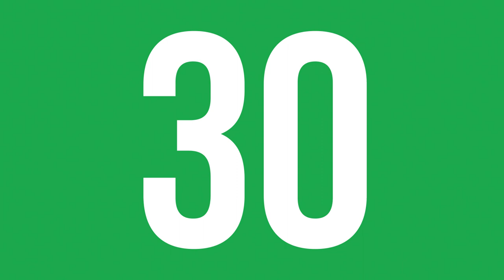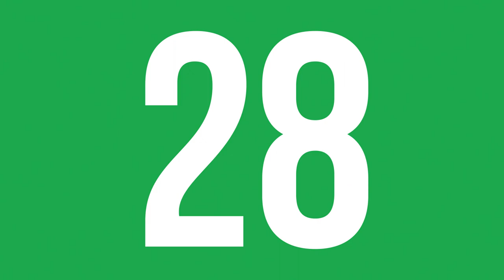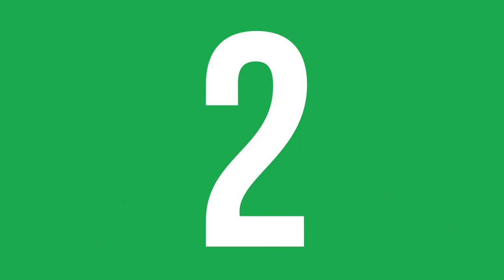En Çok Dinlenen Şarkılar (22 - 29 EKİM ) - ŞAFAK KARAMAN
2020 ŞAFAK KARAMAN MÜZİK

22 - 29 EKİM  2020  haftasının en çok dinlenen şarkıları bu videoda... Dinlenme raporlarına göre hazırladığımız video Youtube'da yer alan  en gerçek listedir. İyi seyirler.

1-Bege - Harman
2-Killa Hakan - Fight Kulüp
3-Gentleman - Devam
4-Pinhani - Dünyadan Uzak
5-İkiye On Kala - Kafamda Kentsel Dönüşümler
6-Didomido & Eglo G - Nimet
7-Bedo & POS - Sana Ne
8-Mabel Matiz - Toy
9-Xir - sallan
10-Zeynep Bastık & Emir Can İğrek - Dargın
11-Tuğçe Kandemir - Kördüğüm
12-Gazapizm - Unutulacak Dünler
13-Hadise - Küçük Bir Yol
14-Ece Mumay - Galaksi
15-İstanbul Trip, Xir - Avavay
16-Gülşen &  Edis - Nirvana
17-Madrigal - Seni Dert Etmeler
18-Ziynet Sali -Kalbim Tatilde
19-Murda & Ezhel - Bi Sonraki Hayatımda Gel
20-Sıla - İnandım
21- Zen-G & Ati242 - Alev Alev
22-Murda &  Ezhel - Duman
23-Murda & Ezhel  - Anadolu Flex
24-Anıl Piyancı - Yağmurlar
25-Lil Zey - Zor
26-Canozan - Sar Bu Şehri
27-Perdenin Ardındakiler - Beni Kendinden Kurtar
28-Diyar Pala - Uzak Ol
29-Kaan Boşnak - Bırakma Kendini
30-Gazapizm - Pisliğin Üstüne Basmışlar
31-Evdeki Saat - Uzunlar - V1
32-Yüzyüzeyken Konuşuruz - Kazılı Kuyum
33-Irmak Arıcı - Yağmurum Ol
34-Buray - Deli Kız
35-Fousheé - Deep End
36-Baneva - Hiçbiri
37-Emir Taha - Huyu Suyu
38-Patron - Sevdik de noldu sanki
39-Bilal Sonses - Çat Kapı
40-Aspova - Eskimiş Senelere